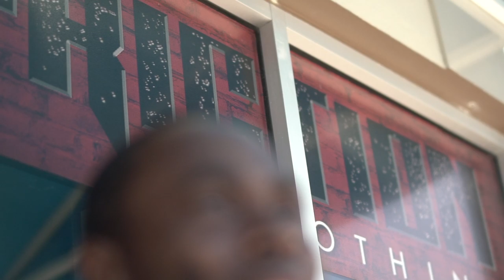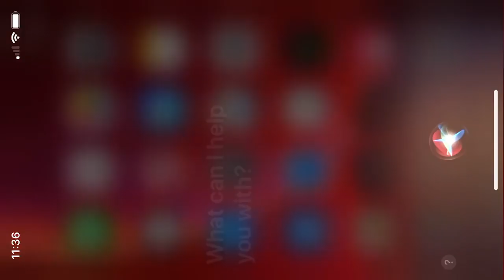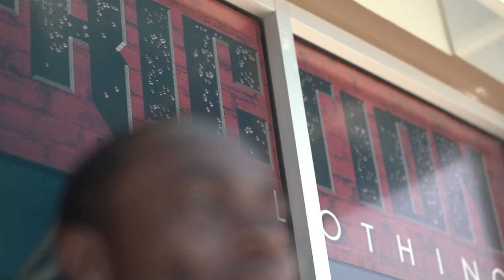JOFRA'S 2ND VLOG!!! (A TRIP HOME TO BARBADOS)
Had a little holiday from cricket decided to go back home to Barbados🇧🇧 and share the experience with you guys.